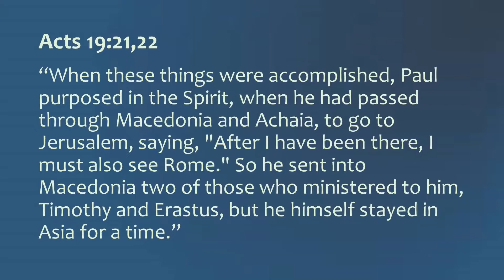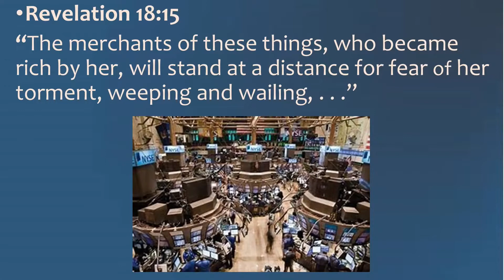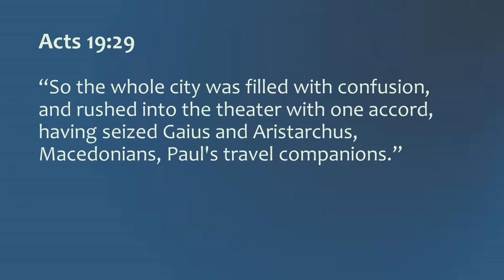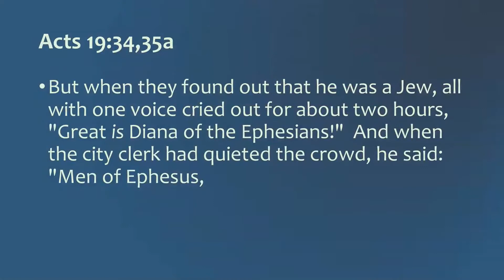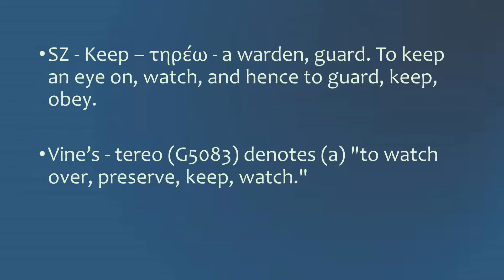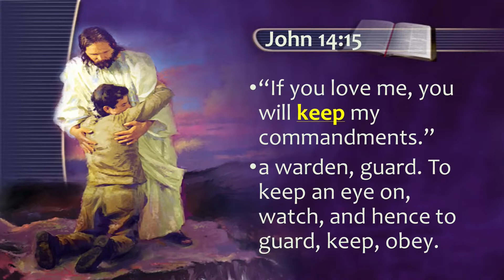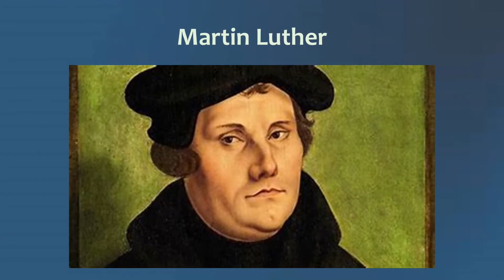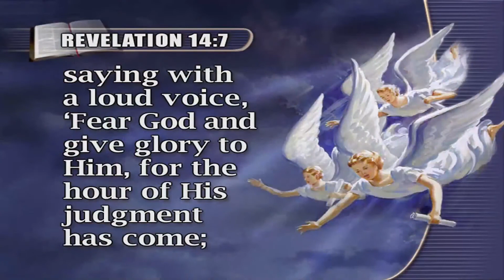Keeper's of the Kingdom.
Preached at the Memphis Raleigh SDA Church on November 06, 2021.